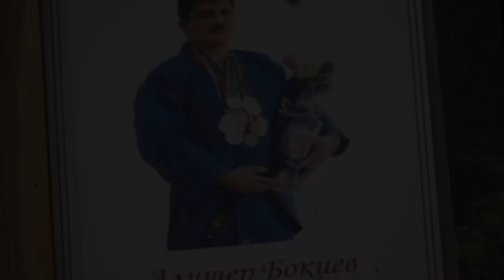How the Tajik Judo Monster Destroyed the World's Strongest Judokas - Rasul Bokiev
Rasul Bokiev is an outstanding Tajik and Russian athlete who is considered one of the best judokas in the world in the light weight category. He is the bronze medalist of the 2008 Summer Olympic Games in Beijing, bronze medalist of the 2007 World Championship in Rio de Janeiro, winner of the World Cup in 2010, 2011 and 2012, Russian champion in 2009. Honored Master of Sport of Tajikistan. One of the three medalists of the Olympic Games in the history of Tajikistan, and the first Tajik athlete who won an Olympic medal for his country.